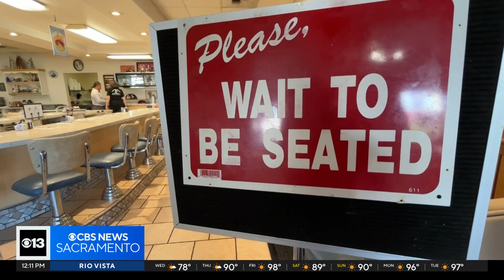Celebrating KOVR with Old Mill Cafe in Modesto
You can get 70-cent pancakes on Wednesday only as KOVR celebrates 70 years and Old Mill Cafe celebrates 100 years in business.